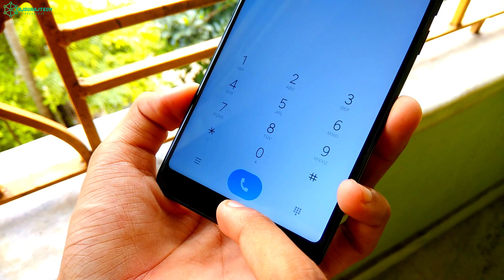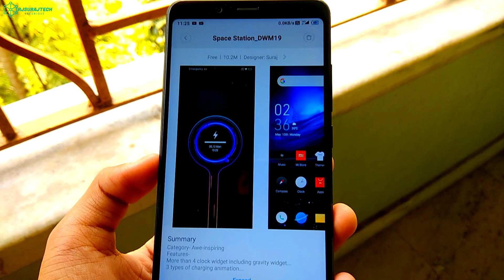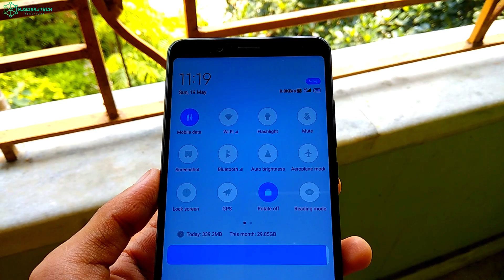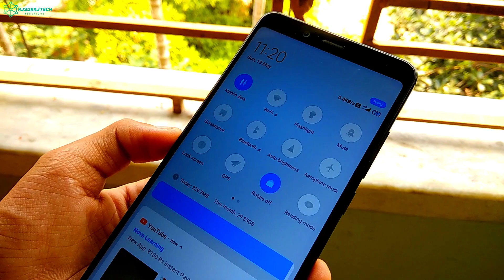No 1 Theme For MIUI 10 | Most Awaited Features Unlocked | Any Xiaomi & Redmi Smartphones😍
(c)RjSurajTech 2019_______________